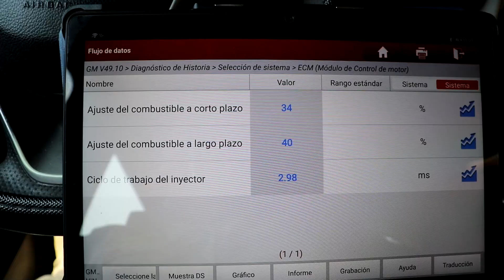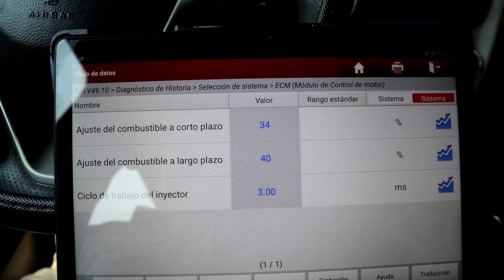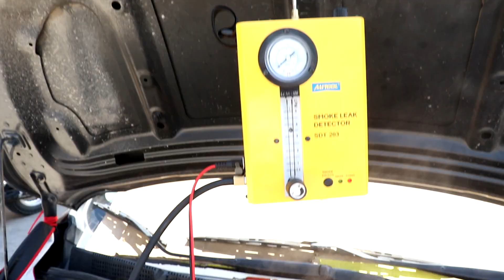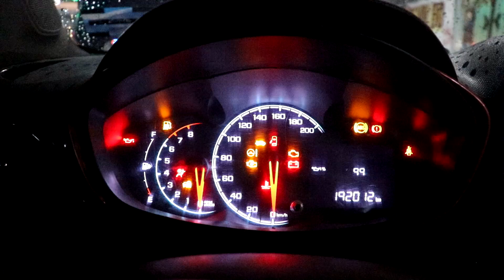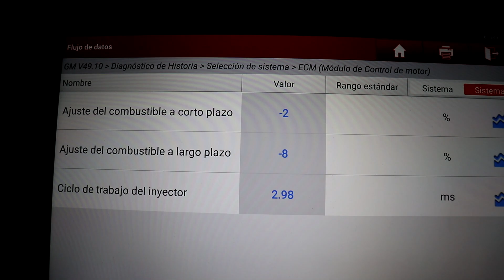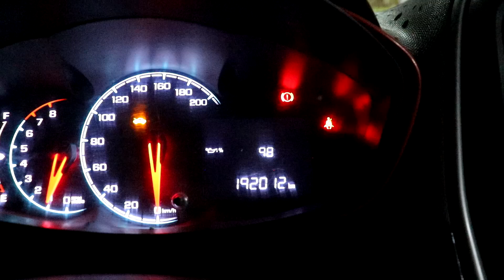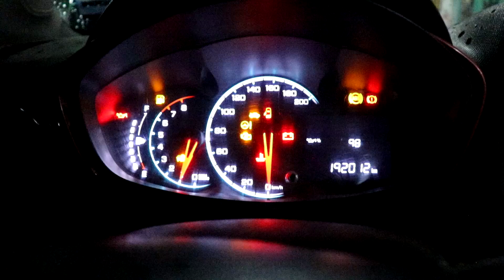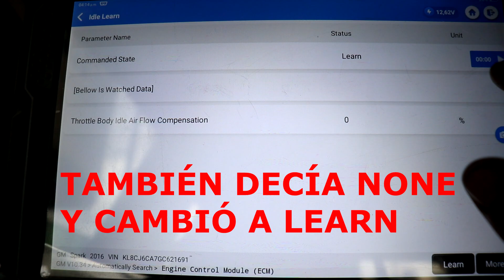POR POCO Y SE DESBIELA ¿PORQUÉ PASA ESTO? CORREGÍ CON AFINACIÓN.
Haré diagnóstico ya que vibra todo el auto aunque a mi solo me solicitaron la afinación.

Citas con Misael: ÚNICAMENTE FACEBOOK E INSTAGRAM por messenger y MD, si de verdad estás interesado sigue los pasos de la publicación "DESTACADOS";